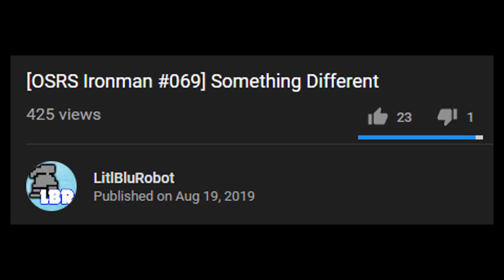[OSRS Ironman #070] 95 slayer, and a HUGE milestone!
Like if you did and dislike if you didn't.

Runescape IGN;
- aqxa (Main)
- LitlBluRobot (Ironman)

Join my Ironman's CC if you want (LitlBluRobot), me and n00bishnoob (QuestsAreBad) are in there whenever we play and ive had some other people join as well, its awesome to meet you, so come say hi :)

so feel free to drop a follow to see when I go live